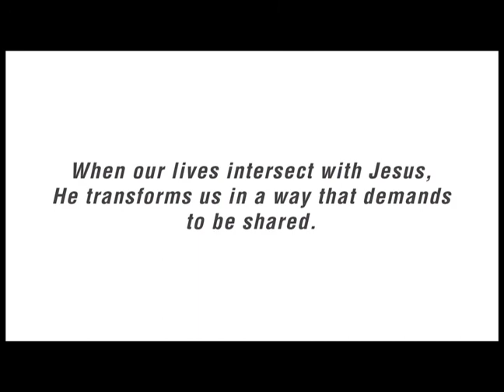Ryan & Candice Cooper